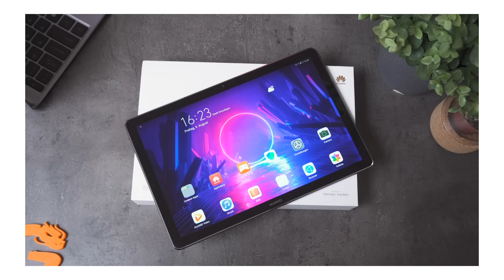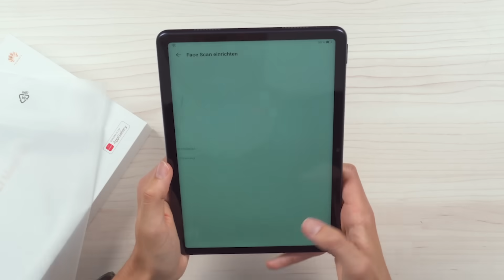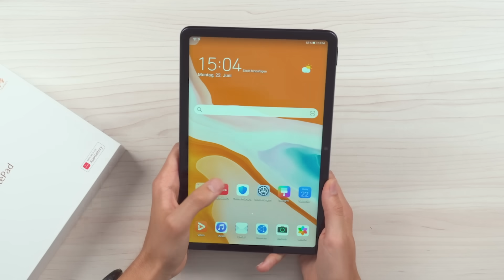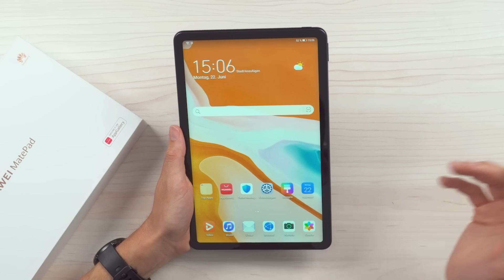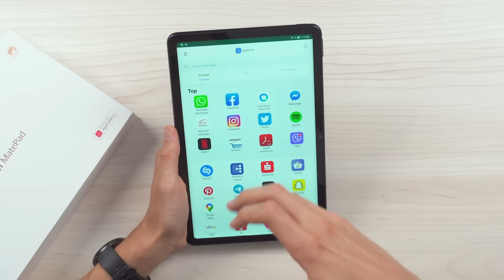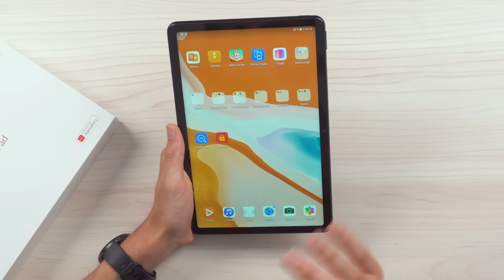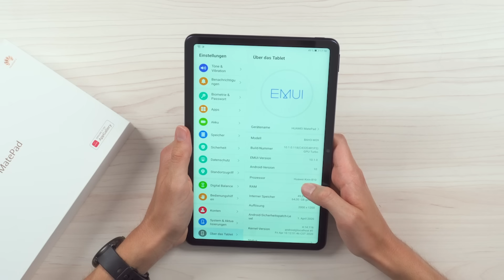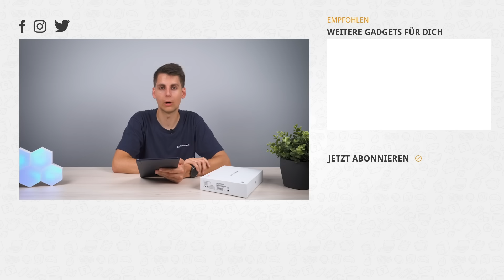Huawei Matepad: Top Android-Tablet, das keiner kauft - Unboxing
Mit dem Huawei Matepad fühlt sich ein Tablet endlich an, wie es das 2020 tun sollte. Einen Haken hat das Android-Tablet jedoch: Es muss ohne Google-Dienste auskommen.